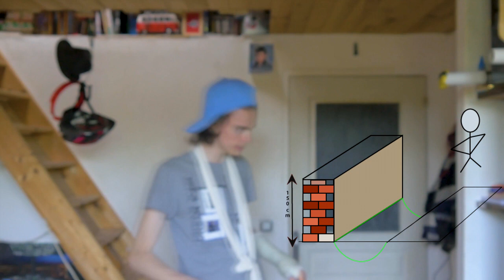FAIRE DES VIDEO EST DANGEREUX !! L'Accident bête...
Bonjour, Aujourd'hui, vidéo explicative sur mon plâtre. Pleins de questions dans la description ! Réponds y en commentaire !

Si vous n'êtes pas au courant allez voir ma dernière vidéo ici  !  Restez bien jusqu'a la fin :

Je prépare d'autre vidéo. n’hésitez pas a me faire savoir si un sujet vous intéresse en particulier dans la description !

Cette vidéo  n'est pas du tout travaillée. Donc j'ai pas de décors, pas de texte, rien.
Juste mon plâtre et mes chaussons ! Bienvenue à la maison ( ça rime haha ! )

J'aimerai faire des podcast scientifiques. Idée a creuser

Mon Instagram:  @riblocage

Matériel:
PC:
OMEN by HP, Bang & Olufsen.  -Intel core i7 8th Gen.
        -16 Go RAM
    -SSD + HDD
Son :   Micro sur pied :

  Micro sur caméra :
    - Rode directionel caroidique
Caméra:
                      -Panasonic GH4

Musiques :  Clavier Midi : AKAI MPK Mini
  Keyboard     : YAMAHA portasound PSS - 680

  Matériel soudure

Fer à souder:  - Velman VTSS4N

Pinces : Magnuson :

Lampe :  TaoTronics 5 Modes de lumières

Cartes programmables:
-  Arduino Uno
-  Genuino Uno